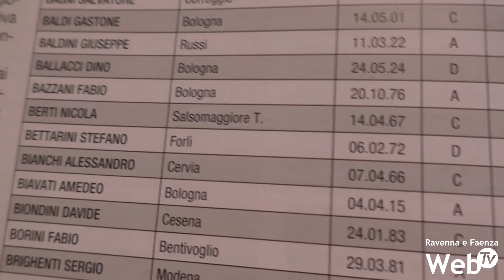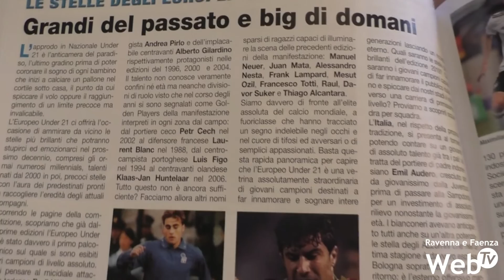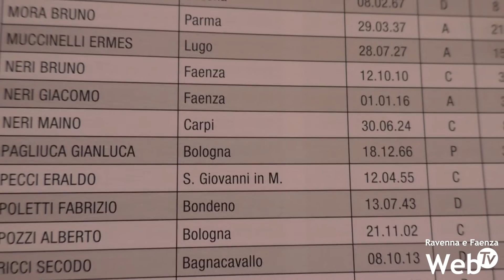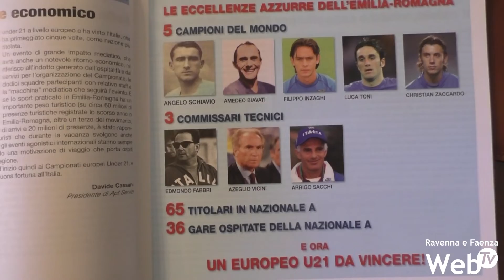Uefa Euro Under 21. La passione per il pallone in piazze e teatri domenica e mercoledì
Campionato Europeo UEFA Under-21: il pallone esce dagli stadi e invade piazze e teatri, con "La Regione scende in campo". A Ravenna il 16 e il 19 giugno grandi storie e grandi protagonisti da Arrigo Sacchi, Eraldo Pecci e Matteo Marani, insieme a Gianfranco Butinar e Federica Lodi in piazza Kennedy a Gianfelice Facchetti con "Eravamo quasi in cielo" all'antico Porto di Classe.